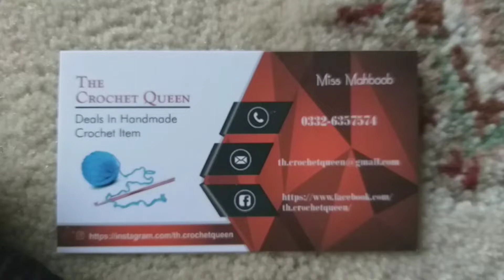Crochet Character caps | Crochet Designs | All Crochet stuff tutorial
Crochet Baby set and Crochet Baba set.
for orders and queries dm us.